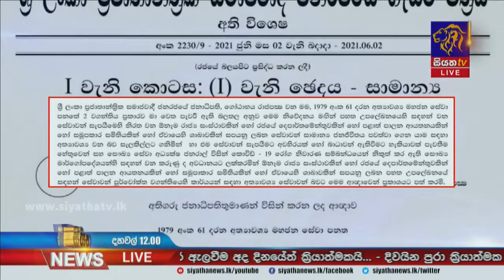අත්‍යාවශ්‍ය සේවා ඇතුළත් අති විශේෂ ගැසට් නිවේදනයක් | Siyatha News